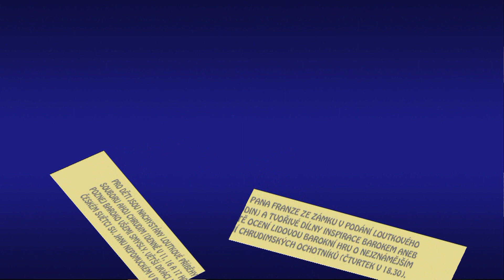BAROKNÍ LÉTO V CHRUDIMI POD STŘECHOU - UŽ 20.8., 21.8. a 22.8.2015